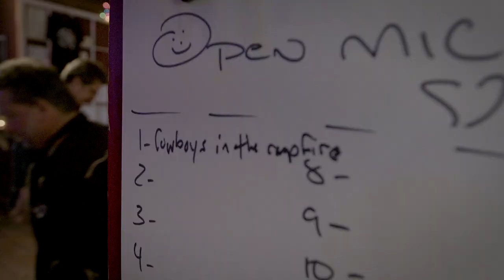Cowboys in the Campfire - "Here We Go Again" • Official Video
Video By: David Stekert
From the album: "Wronger"